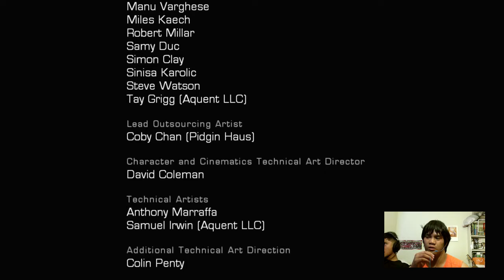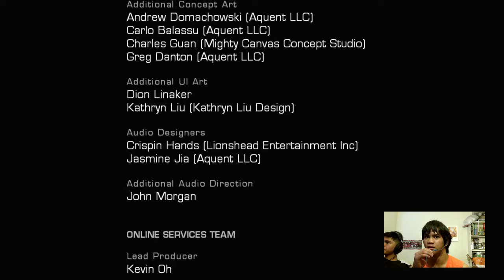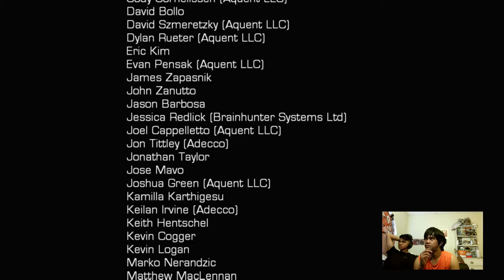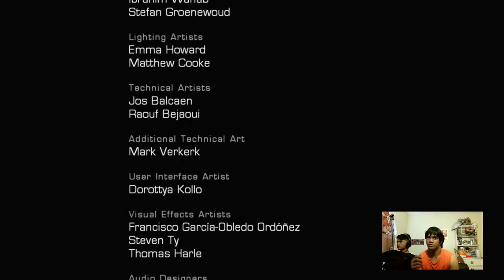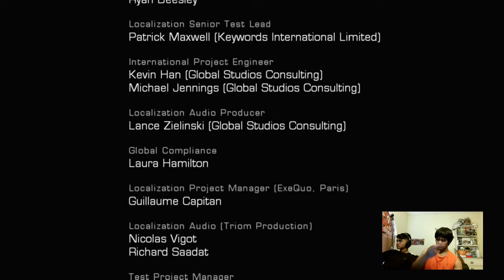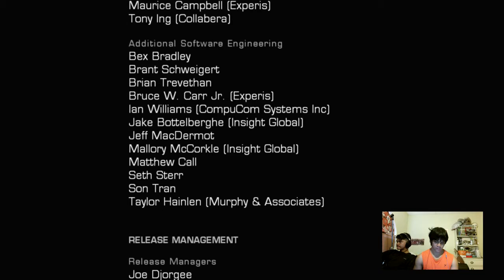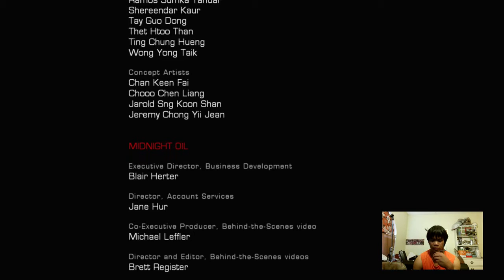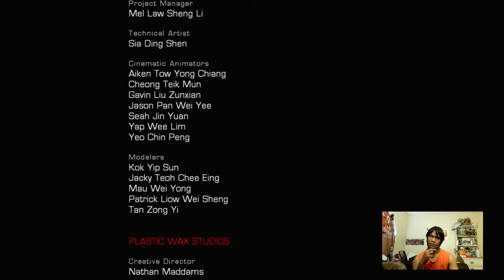Ending of Gears of War 1 Remastered Act 5 - Gameplay Part 15 (RAMM Final Boss Fight)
I'd got the game when I own my Xbox One, 3 Games, and Gears of War 1: Ultimate Edition (Remastered). I'd not started playing Gears of War 1: Ultimate Edition when I got my Xbox One but I started this year (THANK YOU TO MY DAD!). I played Gears of War 1 Original (Xbox 360), Gears of War 2, and Gears of War 3 expect the DLC. I don't tried the Gears of War Judgement; I would want to tried Gears of War 2 and 3 for remastered. I would get to play next time for Gears of War 4.